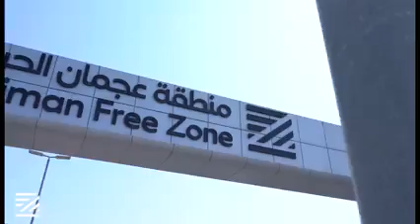01.03.2021 - Ajman Free Zone - Initiative - M Plus Creations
We at Ajman Free Zone are committed to make sure that the resilience needed to safeguard the business' future exists, that’s why the Director General, H.E. Ali bin Towaih Al Suwaidi along with team members visited M Plus Creations, which is a company that specializes in manufacturing various and elegant watches. This visit came as part of initiatives to elevate the relations with business partners and support them at all levels.
We are dedicated to ensuring their growth and expansion in the targeted markets.
نحن في منطقة عجمان الحرة ملتزمون بضمان تحقيق نجاح الأعمال على مدى بعيد، ولهذا السبب، قام المدير العام سعادة المهندس علي بن تويه السويدي وفريق العمل بزيارة ام بلس كريشين، وهي شركة متخصصة في صناعة الساعات الأنيقة. حيث أتت هذه الزيارة ضمن مبادرات توطيد العلاقات مع شركاء الأعمال ودعم احتياجاتهم.
نحن ملتزمون بضمان توسع واستدامة أعمالهم في الأسواق المستهدفة.